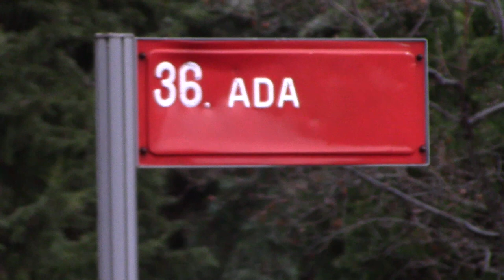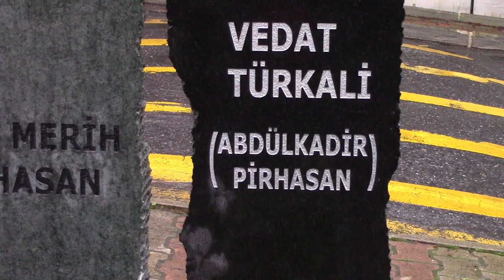VEDAT TÜRKALİ KABRİ (FATMAGÜLÜN SUÇU NE?-BEKLE BİZİ İSTANBUL) ZİNCİRLİKUYU MEZARLIĞI 36.ADA İSTANBUL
Gerçek adı Abdülkadir Pirhasan olan Vedat Türkali 13/05/1919 yılında Samsun'da dünyaya geldi. Babası Osman bey, annesi Melek hanımdır. 4 Kardeştirler.1951 Yılına kadar öz Türkçe kullanma zorunluluğu nedeniyle Demirkan soyadını kullandı, 1960 yıllarında mahkeme kararıyla aile soyadı olan Pirhasan'ı aldı. Atıf Yılmaz, kızı Deniz Türkali'nin eşidir. İlk,orta,lise eğitimini samsunda bitirdi. Üniversite eğitimini 1942 yılında İstanbul Üniversitesi Edebiyat Fakültesi Türk Dili ve Edebiyatı Bölümü'nde okuyup mezun oldu. Üniversitede Ahmet Hamdi Tanpınar ve Fuat Köprülü'nün öğrencisiydi. Maltepe Askeri Lisesi ve Kuleli Askeri Lisesi'nde edebiyat öğretmenliği yaptıktan sonra 1951 yılında öğretmen yüzbaşı iken kominizm içerikli siyasi eylemleri sebebiyle tutuklanmış 9 yıl ceza almış 7 yıl yattıktan sonra şartlı tahliye olmuştur. Rıfat Ilgaz ile Gar Yayınlarını kurdu fakat kısa süre sonra kapatmak zorunda kaldılar. Vedat Türkali 1960 yılında Atıf Yılmaz'ın yönetmenliğini yaptığı Orhan Günşiray, Nurhan Nur, Ali Şen, Kadir Savun gibi isimlerin rol aldığı Dolandırıcılar Şahı isimli filmin senaristliğini yaparak sinemaya giriş yaptı. Fatmagülün Suçu Ne?, Karanlıkta Uyananlar, Otobüs Yolcuları, Üç Tekerlekli Bisiklet, Kızıl Vazo, Malkaçoğlu Kurtbey, Kızgın Delikanlı, Şehirdeki Yabancı, Erkek Ali, Tatlı Bela, Ümitler Kırılınca, gibi bir çok filmin senaristliğini yapmıştır. Vedat Türkali, Yılmaz Güney, Esen Püsküllü, Tuncel Kurtiz, Mümtaz Ener, Handan Adalı gibi isimlerin rol aldığı Sokakta Kan Vardı isimli filmin senaristliğini ve yönetmenliğini yaparak ilk kez yönetmenlik deneyimini gerçekleştirdi. Vedat Türkali, Kopuk, Korkusuz Aşıklar filmlerininde senaristliğini ve yönetmenliğini yapmıştır. Vedat Türkali senaryosunu yazdığı filmler bir çok ödüle layık görülmüştür. 1964 Yılında Fikret Hakan, Ayla Algan, Beklan Algan, Kenan Pars, Mümtaz Ener gibi isimlerin rol aldığı Karanlıkta Uyananlar isimli filmin senaristliğini yapmış,bu film ile 1965 yılında 2. Antalya Film Şenliği Altın Portakal En İyi Senaryo Ödülü'ne layık görüldü. 2009 Yılında Sinema Yazarları Derneği (SİYAD) Onur Ödülü'ne layık görüldü. 1970 Yılında TRT Sanat Ödülleri Yarışması Başarı Ödülüne layık görüldü. Vedat Türkali'nin Bu Ölü Kalkacak oyunu İstanbul Şehir Tiyatroları tarafından sahnelendi. 141. Basamak ve Dallar Yeşil Olmalı oyunlarıda sahnelendi. Vedat Türali Türk edebiyatınında önemli isimleri arasında bulunmaktadır. Yazdığı Bir Gün Tek Başına, Mavi Karanlık, gibi romanları Türk edebiyatının en büyük eserleri arasına girmiştir. Yeşilçam Dedikleri Türkiye, Güven, Tek Kişilik Ölüm, Kayıp Romanlar, Bitti Bitti Bitmedi, Yalancı Tanıklar Kahvesi, gibi bir çok eseri yayınlanmıştır. Yazdığı eserlerle 1974 yılında Milliyet Yayınları Roman Yarışması Birincilik Ödülü, 1976 yılında Orhan Kemal Roman Armağanı, 2016 yılında Beyaz Martı Edebiyat Onur Ödülü ile ödüllendirilmiştir. Vedat Türkali yazarlığa ve şairliğe başladığı 1938 yıllarında Hasan Denizli adıyla yazıları Abdülkadir Demirkan adıylada şiirleri yayınlandı.Vedat Türkali'nin Bekle Bizi İstanbul Eski Şiirler Yeni Türküler isimli birde şiir kitabı vardır. Vedat Türkali'nin yazdığı Bekle Bizi İstanbul şiiri Onur Akın tarafından bestelenmiş Onur Akın ve Edip Akbayram tarafından seslendirilmiş hitler arasına girmiştir. Vedat Türkali 1942 yılında Merih Pirhasan ile evlenmiş bu evliliğinden 1 erkek,1 kız çocuk olmak üzere 2 çocuk babasıdır. Çocukları oyuncu Deniz Türkali ve yönetmen Barış Pirhasan'dır. Deniz Türkali'nin kızı şarkıcı Zeynep Casalini'nin ve Barış Pirhasan'ın oğlu, Mucize Doktor,Sen Çal Kapımı dizilerinin yönetmeni Yusuf Pirhasan'ın dedesidir. Vedat Türkali, 27/08/2016 yılında idrar yolları enfeksiyonu ve böbrek yetmezliği nedeniyle Yalova Devlet Hastanesinde tedavi altına alındı. 29/08/2016 yılında hastanede çoklu organ yetmezliği nedeniyle 97 yaşında hayatını kaybetti. Cenazesi Zincirlikuyu Mezarlığı'na eşinin bulunduğu kabre defnedildi.